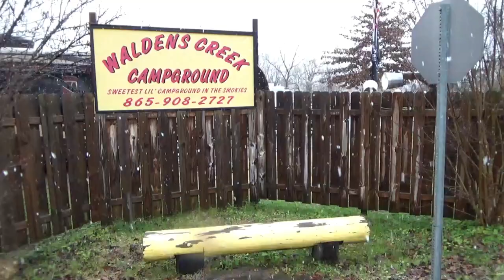RV Life: Escaping The Great White North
Maritimers Chasing The Sun - Season 2 Episode 1:

In this episode we pack up and leave our house to spend another winter in the deep south!

ABOUT US
We are Rob and Sheila of Saint John New Brunswick, recent retirees but longtime RVers.
We are 'snowbirds' because we head south each winter to escape the cold and snow of Atlantic Canada. Follow along as we record our adventures throughout the winter, releasing a new video each week.

Recorded December 1, 2018 - December 11, 2018